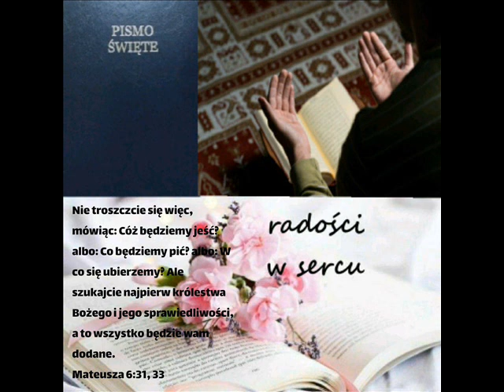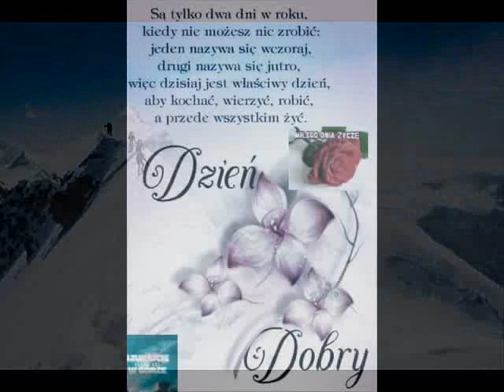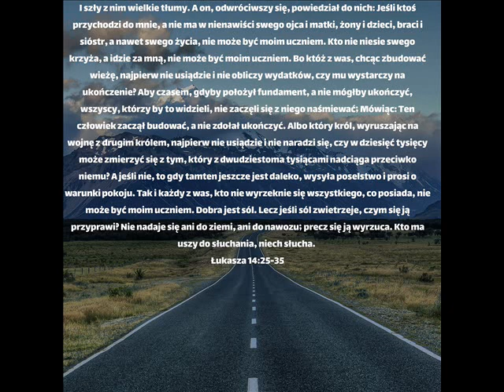12 Maja - Strumienie na pustyni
Strumienie na pustyni
  12 Maja
 Dyscyplina wiary

 Wszystko jest możliwe dla tego, kto wierzy - Mk 9:23

 „Wszystko” nie zawsze przychodzi po prostu na prośbę, ponieważ Bóg zawsze stara się nauczyć nas drogi wiary, a w naszym treningu w życiu wiary musi być miejsce na próbę wiary, dyscyplinę.  wiary, cierpliwości wiary, odwagi wiary, a często przechodzi się wiele etapów, zanim naprawdę zrozumiemy, jaki jest cel wiary, czyli zwycięstwo wiary.

 Prawdziwe włókno moralne rozwija się poprzez dyscyplinę wiary.  Prosiłeś Boga, ale odpowiedź nie nadchodzi.  Co masz zrobić?

 Stale wierz Słowu Bożemu;  nigdy nie dawaj się od NIEGO  oddalić przez to, co widzisz lub czujesz, a zatem, gdy stoisz stabilnie, rozwija się zwiększona moc i doświadczenie.  Fakt patrzenia na pozorną sprzeczność co do Słowa Bożego i pozostawanie niewzruszonym w swojej pozycji wiary czyni cię silniejszym pod każdym względem.

 Często Bóg celowo zwleka, a opóźnienie jest tak samo odpowiedzią na twoją modlitwę, jak spełnienie, kiedy nadejdzie.

 W życiu wszystkich wielkich postaci biblijnych Bóg działał w ten sposób.  Abraham, Mojżesz i Eliasz nie byli wielcy na początku, ale zostali wielcy dzięki dyscyplinie wiary i tylko w ten sposób nadawali się na stanowiska, do których powołał ich Bóg.

 Na przykład w przypadku Józefa, którego Pan przygotowywał do tronu Egiptu, czytamy w Psalmach:

 „Słowo Pana go wypróbowało”.  To nie więzienne życie z jego twardymi łóżkami czy ubogim jedzeniem było tym, co go męczyło, ale to słowo, które Bóg przemówił do jego serca we wczesnych latach, dotyczące wyniesienia i zaszczytów, które były większe, niż mieli otrzymać jego bracia;  to było to, co było zawsze przed nim, kiedy każdy krok w jego życiu  sprawiał, że wydawało się to coraz bardziej niemożliwe do spełnienia, dopóki nie został uwięziony niewinnie , podczas gdy inni, być może słusznie uwięzieni, zostali zwolnieni, a on został  pozostawiony do samotności.

 Były to godziny, które wypróbowywały jego duszę, ale godziny duchowego wzrostu i rozwoju, które „kiedy przyszło jego słowo” (słowo uwolnienia), uznały go za nadającego się do delikatnego zadania, jakim jest radzenie sobie ze swymi krnąbrnymi braćmi, z miłością i cierpliwością  przewyższany jedynie przez samego Boga.

 Żadna ilość prześladowań nie próbuje takich doświadczeń jak te.  Kiedy Bóg mówi o swoim zamiarze, a mimo to dni mijają, a On tego nie robi, jest to naprawdę trudne;  ale jest to dyscyplina wiary, która doprowadzi nas do poznania Boga, które w innym przypadku byłoby niemożliwe.
A wiemy, że wszystko współdziała dla dobra tych, którzy miłują Boga, to jest tych, którzy są powołani według postanowienia Boga.
Rzymian 8:28

  1. Bóg wierny słowom Swym! On nigdy się nie zmienia I kocha dzieci Swe, Choć śle im doświadczenia; On nieraz ciężki krzyż Dla próby zsyła im, Bo chce doświadczyć ich, Bóg wierny słowom Swym!

2. Bóg wierny słowom Swym! On sił nam daje dosyć, By życia tego trud Nam łatwiej przyszło znosić. Choć często karze nas, Ufajmy zawsze w Nim, Bo Ojcem naszym jest. Bóg wierny słowom Swym!

3. Bóg wierny słowom Swym! Pociesza wśród cierpienia I ciemną smutku noc W promienną radość zmienia. Gdy boleść tłoczy nas, Z obawy próżno drżym, Oddali od nas ją. Bóg wierny słowom Swym!

4. Bóg wierny słowom Swym! On serca zna pragnienie. Szczerości wiary twej Doświadcza przez cierpienie. Ty ciężar krzyża przyjm, Bo za ciężarem tym Żywota kielich da. Bóg wierny słowom Swym!

5. Bóg wierny słowom Swym! Choć się i burza sroży, Bóg wszelkim ciosom wnet Skuteczny kres położy. I da ci poznać Sam — Bo miłość wielka w Nim — Że krzyż zbawienny jest. Bóg wierny słowom Swym!